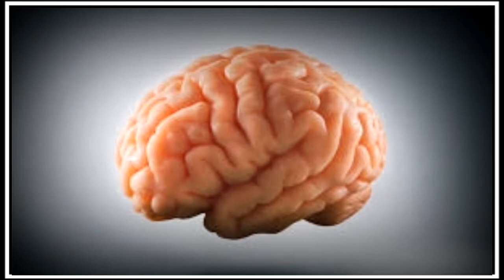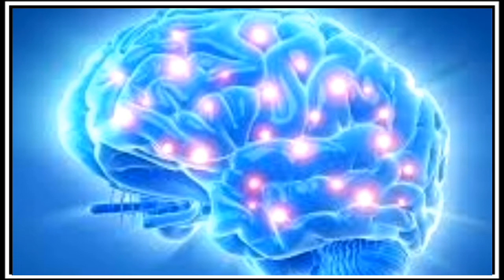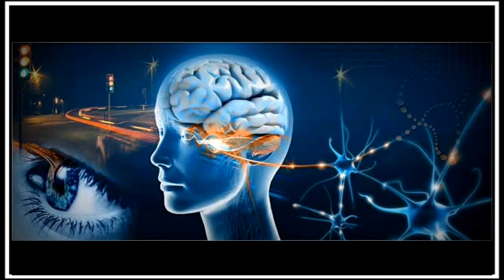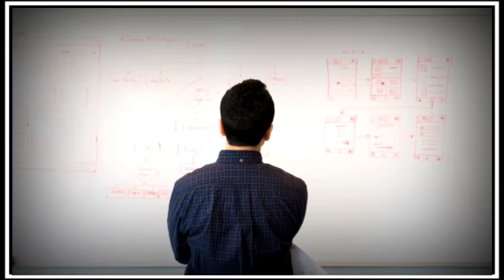TOP 10 UNKNOWN INTERSTING FACTS IN TELUGU||మిమ్మల్ని ఆశ్చర్యపరిచే MINDBLOWING FACTS||BRAIN VS MIND